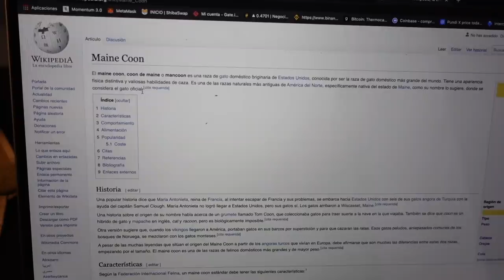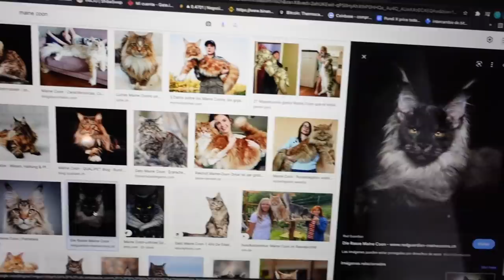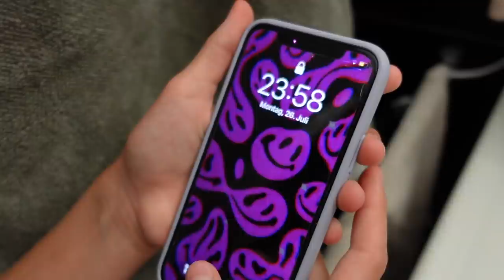Влог /🦄 В КАКОЙ ЦВЕТ ПОКРАСИЛАСЬ / 😣ЧУТЬ НЕ ПОДРАЛИСЬ 26.07.21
Сегодня во влоге  Марго красит волосы, в какой цвет она покрасилась? Кка покрасить волосы дома, сама крашу волосы. Каролина тоже захотела покрасить кончики розовым цветот. Девочки чуть не подрались. Вечером мы приготовили вкусный испанский десерт.